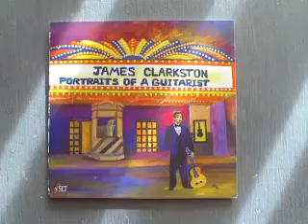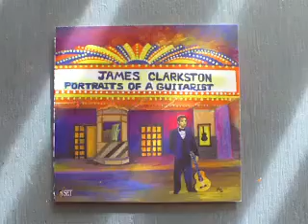Original "La Doce" 12 String Guitar by Guitarist James Clarkston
"La Doce" Twelve String Guitar Original Composition by Guitarist James Clarkston. From the "Portraits of a Guitarist" cd 2006. Cd cover art by Mel Clarkston. Plaza Theatre.